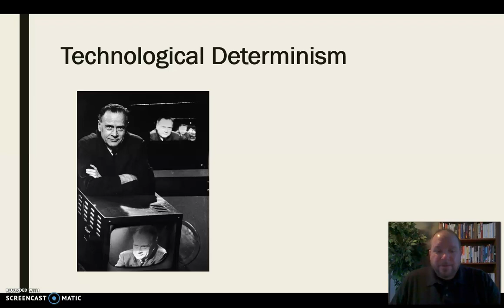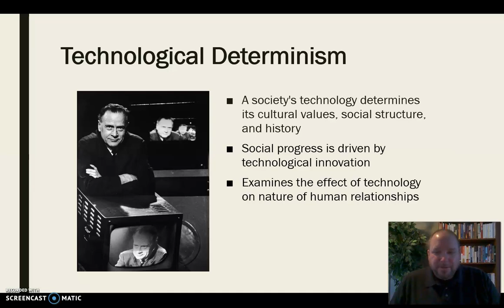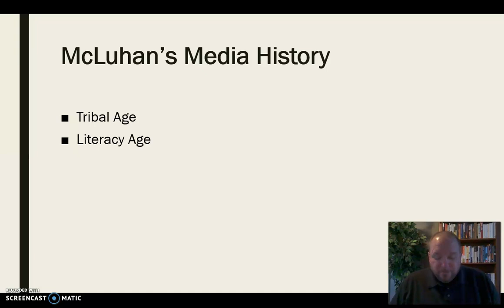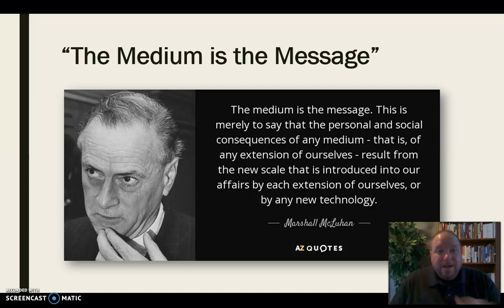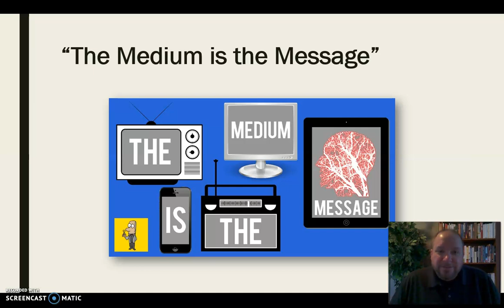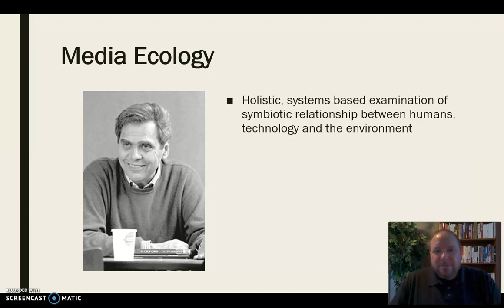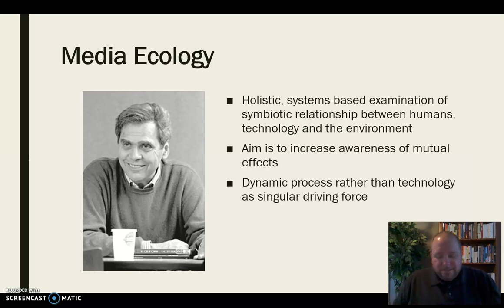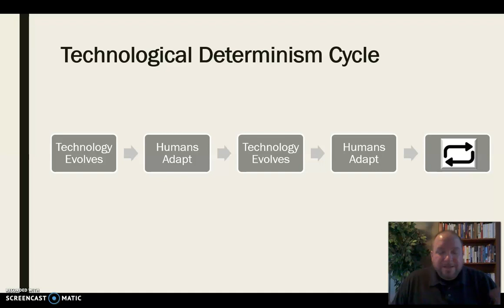Media Ecology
Mini-lecture discussing the communication theories of technological determinism and media ecology.